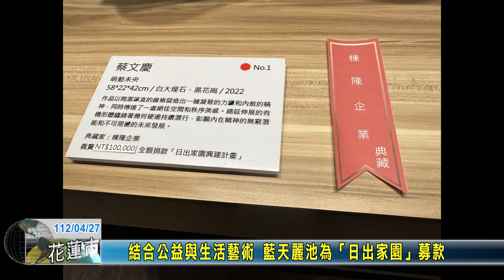20230427 05 結合公益與生活藝術 藍天麗池為日出家園募款